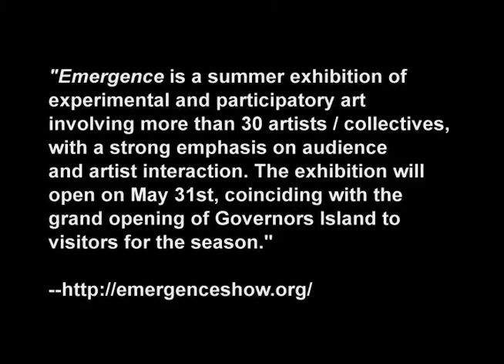EMERGENCE: Creative Pioneers in Uncharted Territory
"EMERGENCE: Creative Pioneers in Uncharted Territory"is a summer exhibition of experimental and participatory art involving more than 30 artists / collectives, with a strong emphasis on audience and artist interaction. The exhibition will open on May 31st, coinciding with the grand opening of Governors Island to visitors for the season. For full length documentary and more detail about the exhibition, please go